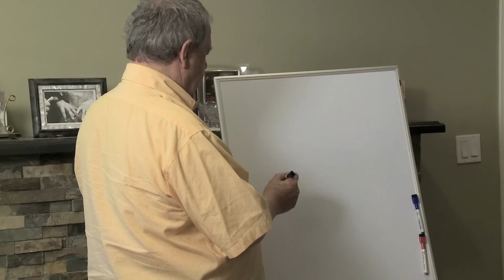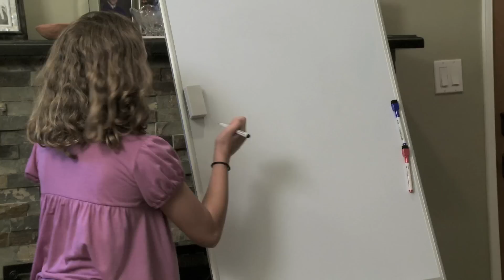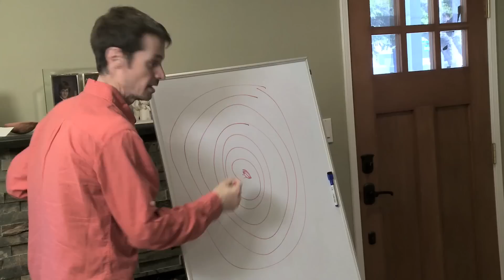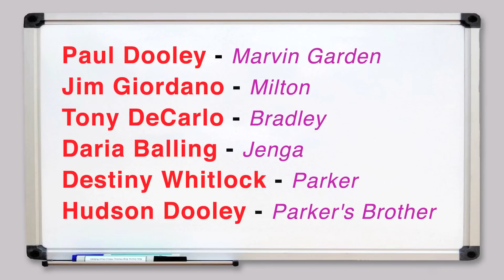Game Night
When the Garden clan gathers to play, the competition gets fierce. Alliances are formed, dignities are bruised and champions are born. In a comic battle for bragging rights, Game Night tells the story of one family that just doesn't know where to draw the line.

Starring: Paul Dooley, Jim Giordano, Tony DeCarlo, Daria Balling, Destiny Whitlock and Hudson Dooley

Produced by Tony DeCarlo & Adam Dooley
Written & Directed by Adam Dooley
Cinematography/Editing by John Kenower